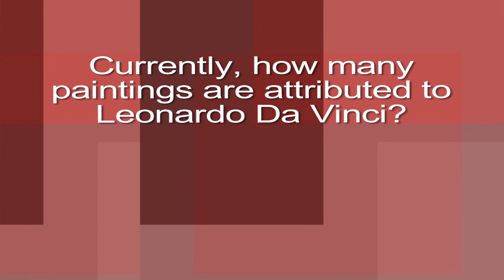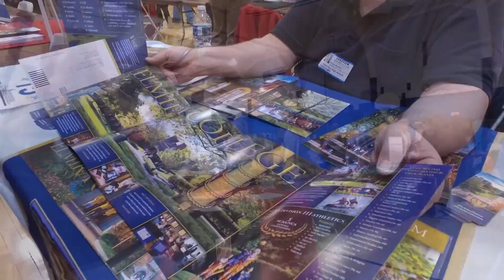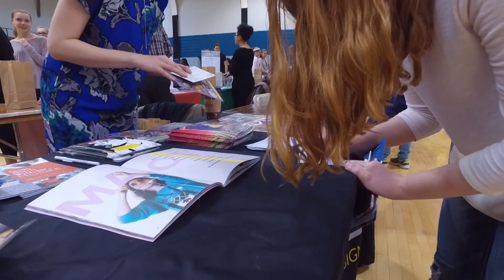Mornings LIVE 3-10-17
This week on Mornings we cover the 2017 PA State Champion Academic Decathlon Team, the Engineering trip to London, discuss fashion show and so much more!